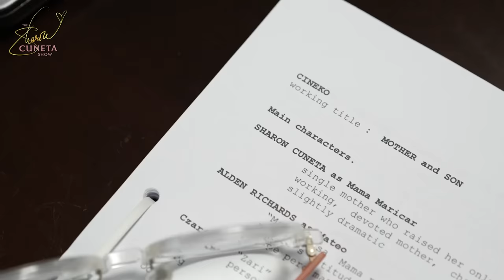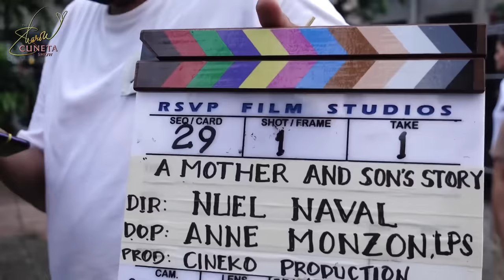First working days of “A MOTHER & SON’S STORY!” 💖🙏🏻🥰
Often, it is in the most unexpected circumstances wherein you find a treasure of a movie project, and people who turn out to be family members by choice! I have fallen in love with my director Nuel Naval and my movie-son (now just “my son”), Alden Richards. They are both so wonderful to work with and I just know we will be in one another’s lives forever! ❤️❤️❤️🙏🏻🥰